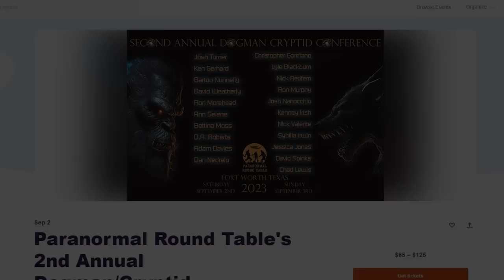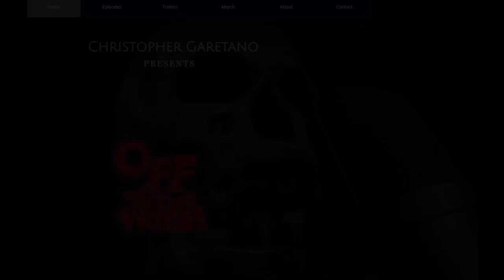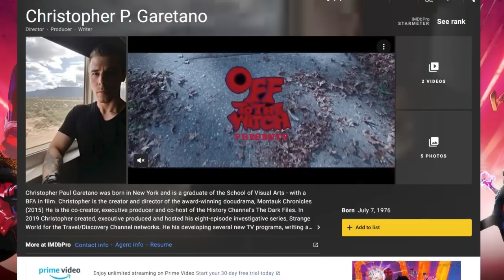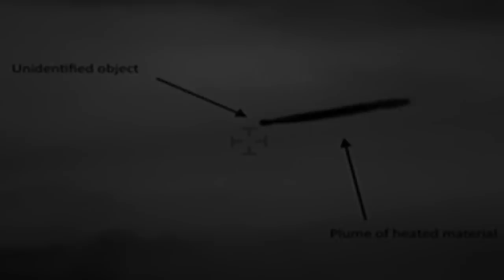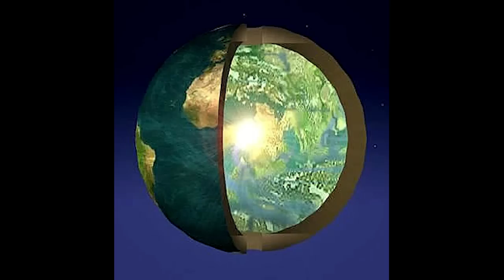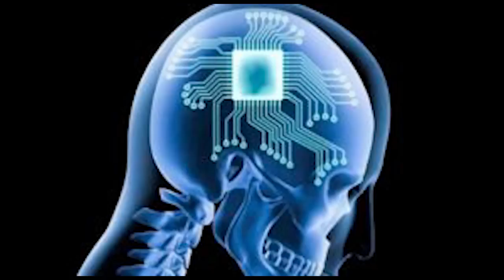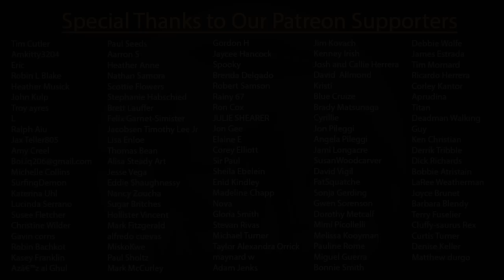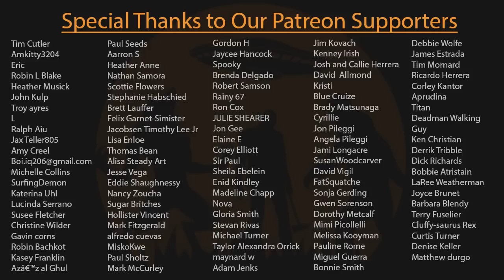EP215 - Haunted Objects, Reptilians, Aliens, and Giants w/ Christopher Garetano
Join us for a special BONUS episode with paranormal filmmaker, researcher, and podcaster Christopher Garetano (Travel/Discovery Channel, History Channel) while we dive into the full spectrum of the strange and unexplained!

Mailing Address:
6001 W. Parmer Ln. Ste. 370, PMB #131